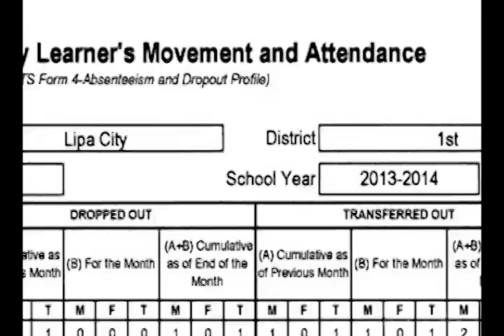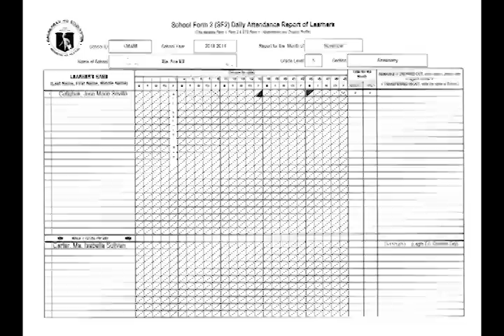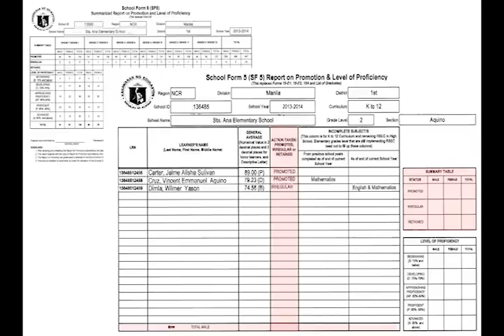Modified School Forms for School Heads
Instructional video on how to fill out the revised school forms for school heads (SF 4, 6, & 7)

For detailed instructions, refer to DepEd Order no. 4, s. 2014, otherwise known as the "Adoption of the Modified School Forms (SFs) for Public Elementary and Secondary Schools Effective End of School Year 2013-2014"

You may view the DepEd Order and the revised school forms